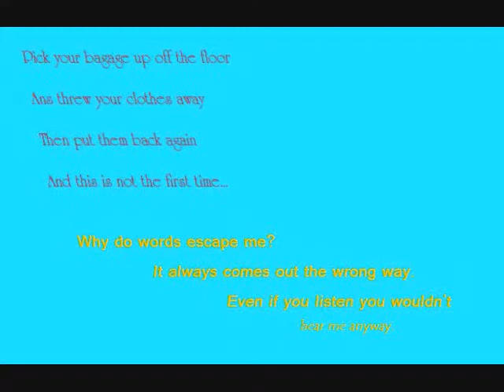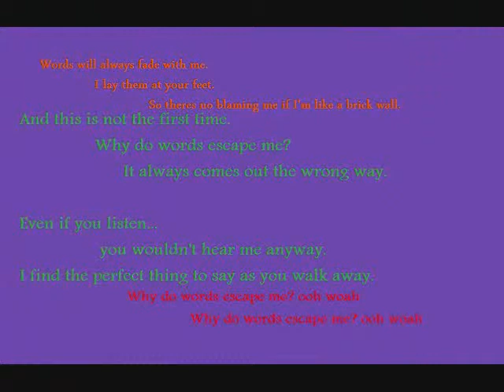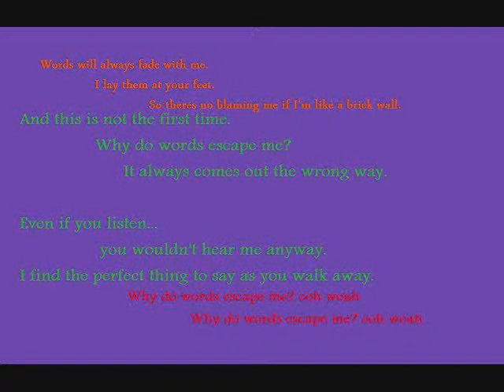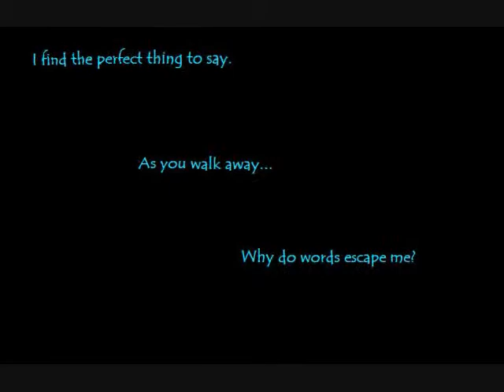Words Escape Me~ Alana Grace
Okay, this is my first video and i was kinda typing fast so some words are wrong, but those words are easy words and you can hear what they really are clearly.
Plus i was too lazy to fix it. :)
I do own this song~ i bought it on itunes with her album.
and i listened to the song and made the whole movie myself- with no help.